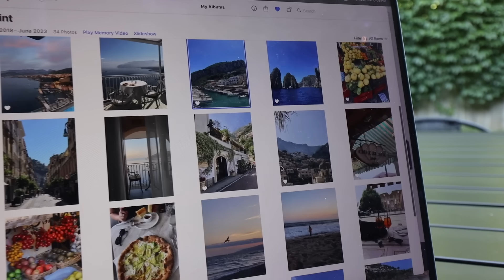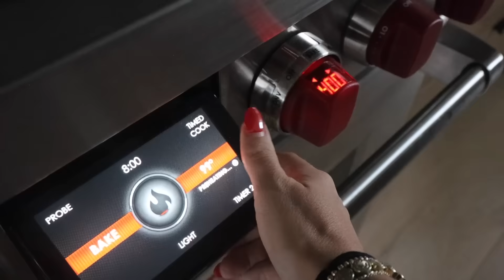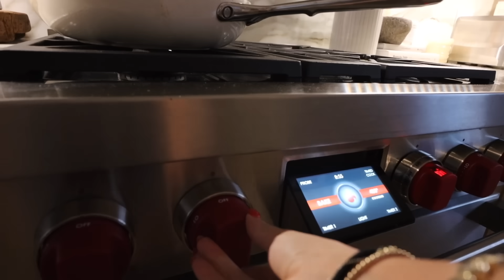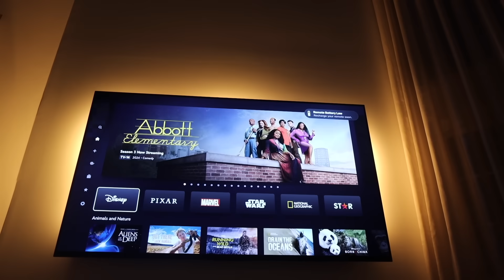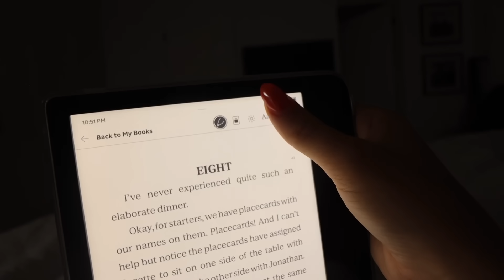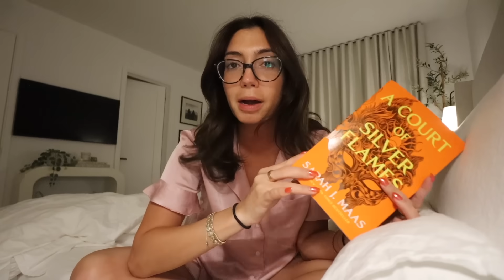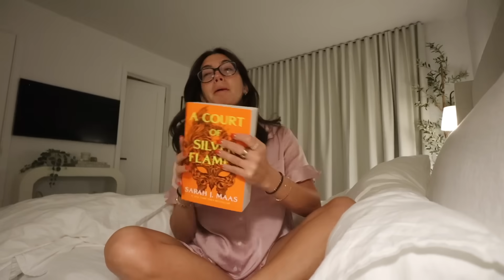summer NIGHT ROUTINE living alone in the city (my perfect evening!)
SUMMER NIGHT ROUTINE from a girl living alone in the city hehe! This is your sign to try therapy, & you’ll get a special discount on your 1st month! If you have any Q’s about their therapists, privacy policy, etc - visit their FAQ

SOCIALS:
『 SHOP 』
My Camera ▻